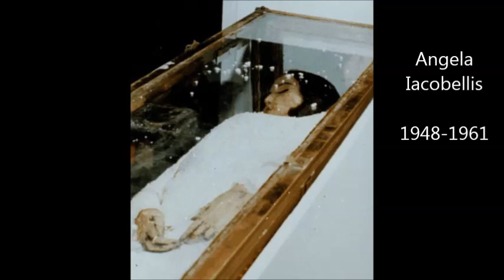Matupi osawonongeka a oyera mtima achikhristu